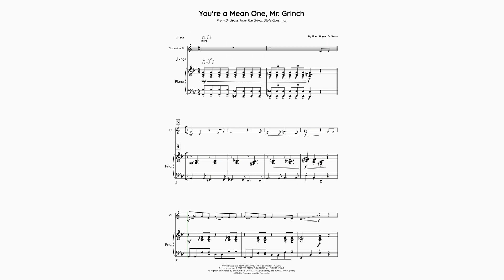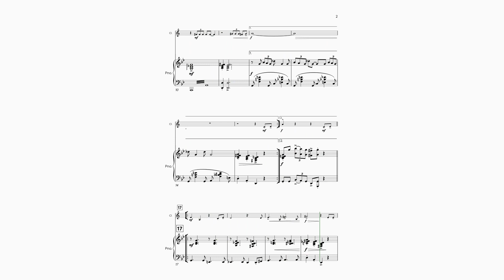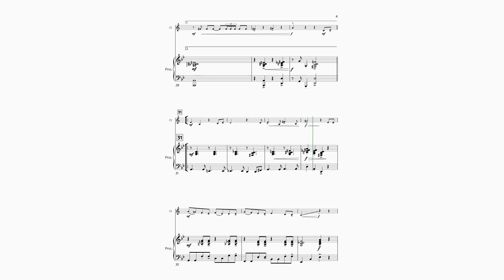The Grinch | Clarinet & Piano | Sheet Music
Clarinet and piano sheet music arrangement of You're a Mean One, Mr Grinch is now available!

Learn how to play You're a Mean One, Mr Grinch with our Bb Clarinet solo and included piano accompaniment sheet music. Play this sneaky jazz swing tune this holiday season and the next to delight and surprise your listeners. A fantastic resource for holiday concerts and recitals. Perform this super fun to play and authentic instrumental version of You're a Mean One, Mr. Grinch based on the the original Dr Suess and more recent Jim Carrey movies!

❓Whats included in your premium sheet music download?
🎶 Bb Clarinet part: 2 pages
🎶 Piano part: 3 pages
🎶 Full Score and parts: 5 pages
⭐️ Chord changes included on pdf

© This sheet music arrangement is officially licensed as well as this video.